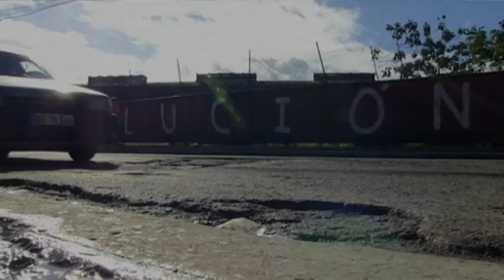Magdalena de Cuba | LGBTI con Alexis Fernández y Maritrini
Un programa dedicado a la Comunidad LGBTI: Un mismo corazón para dos, con Alexis Fernández y Maritrini. Entre risas, preguntas y respuestas inesperadas cuentan sobre sus dos vidas. ¿Por qué Alexis sale de Cuba? ¿Cómo nace Maritrini? ¿Quién no confió en Alexis? ¿El amor es igual para los dos?